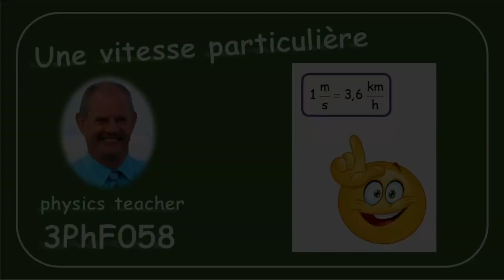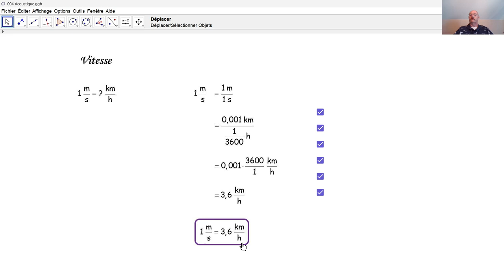Physique 3PhF058 Une vitesse particulière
Que vaut la vitesse de 1 m/s en km/h?